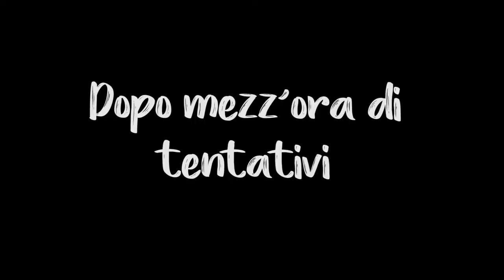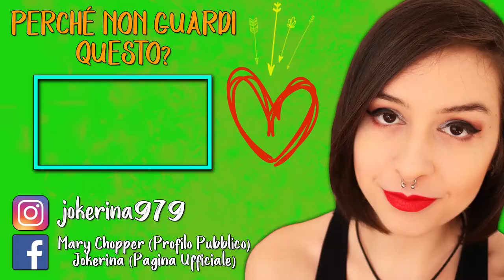GIORNO DI PROMOZIONI! | THE SIMS 4 #10